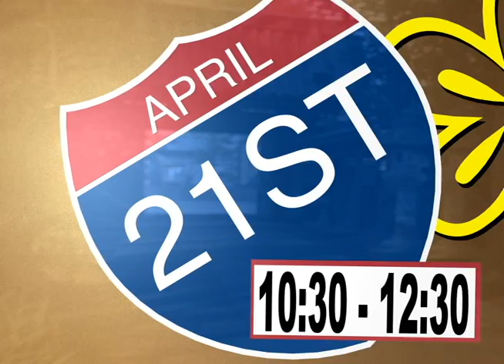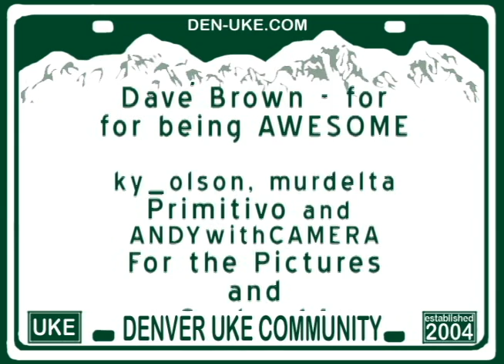Denver Uke Community - April Meeting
Saturday April 21st
10:30am
Downstairs in the Cafe
At Swallow Hill Music!

The first hour will be 2 and 3 chord songs out of the BRAND NEW 2012 Ukefest song book which can be found in the files section of Den-Uke.com

From 11-12 will be the song circle time, the theme this month is Flower Power songs!!! The packet for which you will be able to download Friday from Den-Uke.Com

and then for the final half hour we will have SOLOS AND lots of talk about the 5th annual DENVER UKEFEST!!!

See everyone there!!!